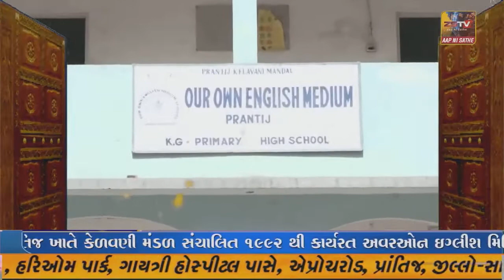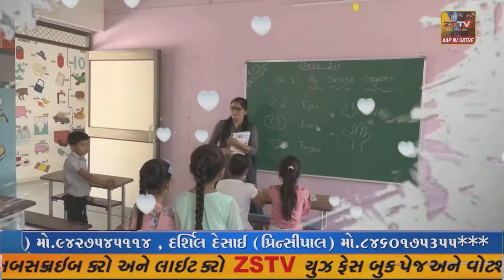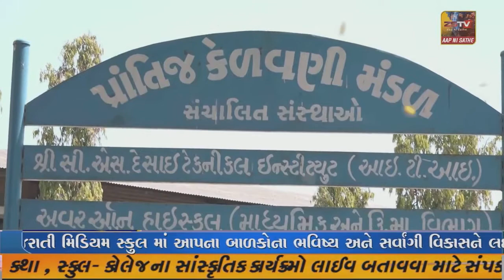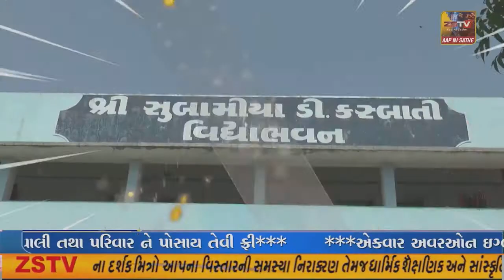માંગરોળ જલારામ મંદિર ખાતે નેત્ર નિદાન કેમ્પ યોજાયો મોટી સંખ્યામાં લોકો એ લાભ લીધો હતો